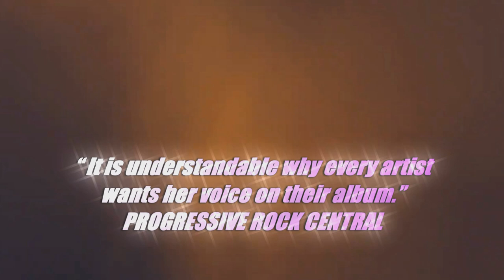PMF Trailer Out Now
PIGS MIGHT FLY Trailer - Doris Brendel & Lee Dunham's new album Pigs Might Fly OUT NOW! Release date 11th September 2023.